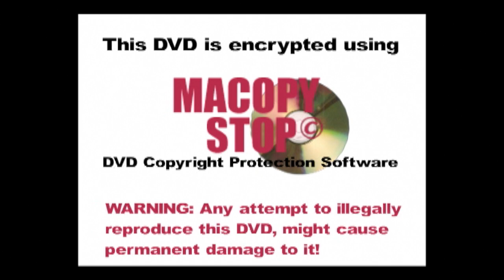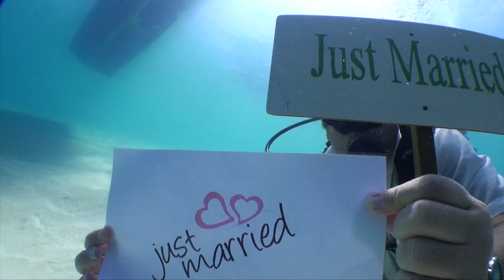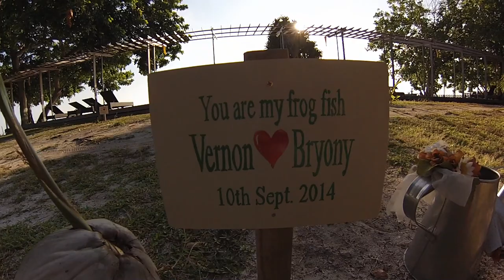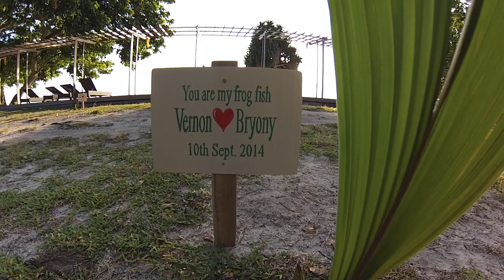Bryony & Vernon Underwater Wedding 10th Sept 2014